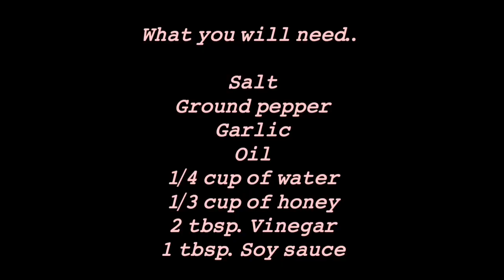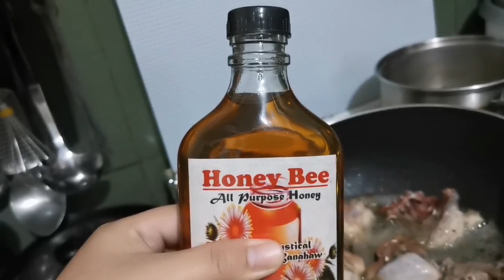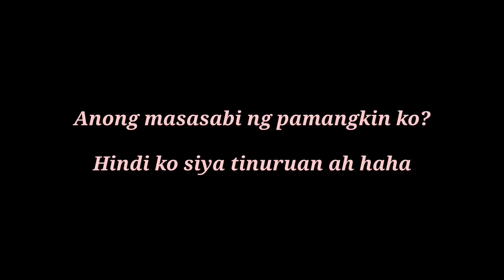HOW TO COOK HONEY GARLIC CHICKEN?